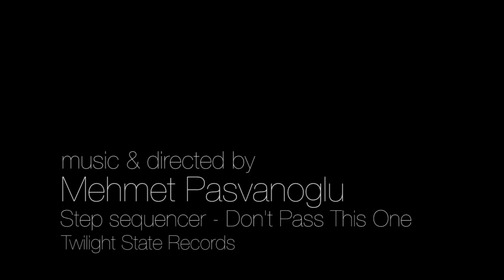Step Sequencer - Don't Pass This One ( official video # 1 )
(for good quality watch 720 hd !)
music & directed by
Mehmet Pasvanoglu
Step Sequencer - Don't Pass This One
Twilight State Records
140 Bpm - Dark Dirty Dubstep
Artist :